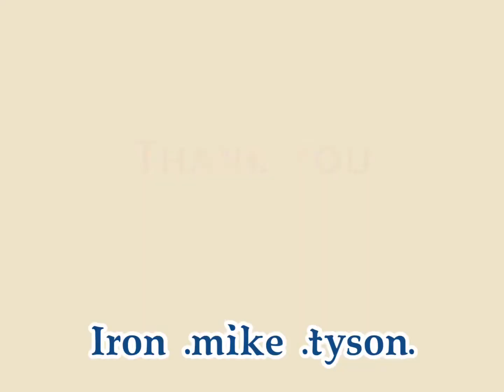LE GRAND IRON MIKE TYSON. 🥊🥊🥊🥊🥊🥊🥊